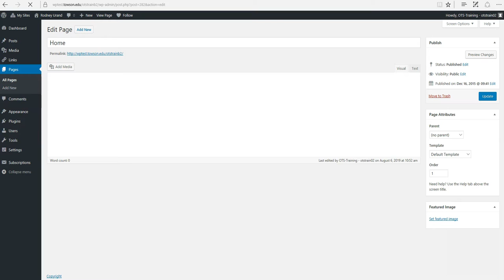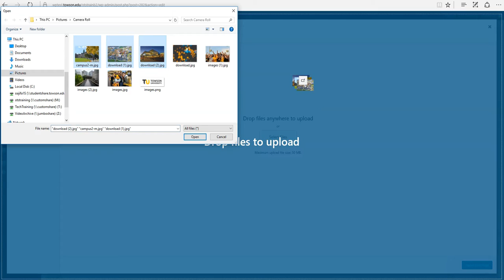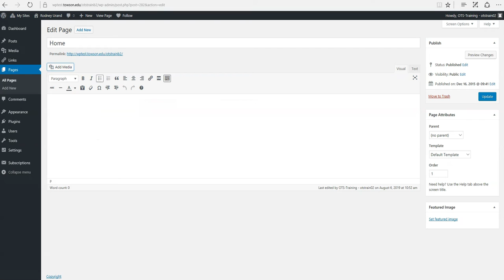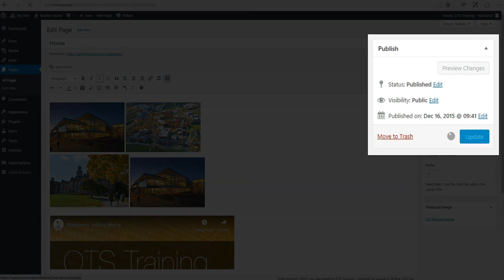WordPress Adding Media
Learn how to add media (including both photographs and video) to your Wordpress site.